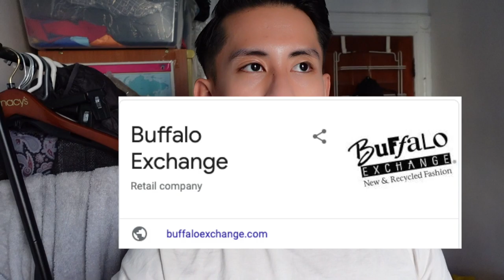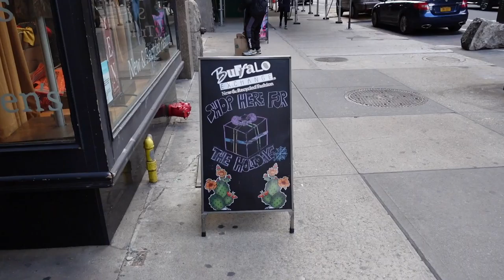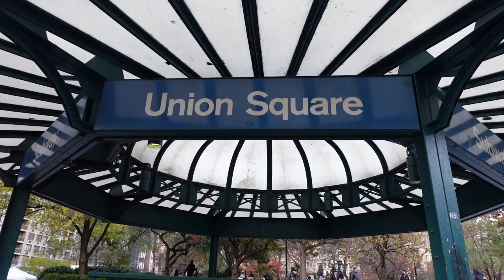CLOSET CLEANOUT: My experience selling to Buffalo Exchange | thrifting in nyc 💸💸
Cleaning out my closet and earning some sweet, sweet cash. Catching up with college friends in NYC.